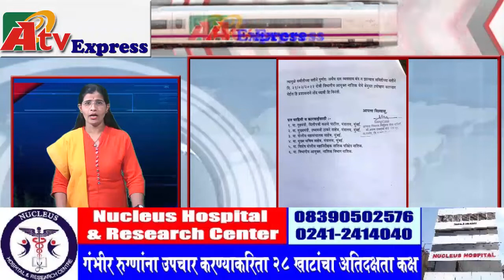Atv news Exprees : 4.2. 2022 अहमदनगर जिल्ह्याच्या घडामोडी.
Latest Ahmednagar City  NEWS update Atv news Exprees : 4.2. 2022 अहमदनगर जिल्ह्याच्या घडामोडी.